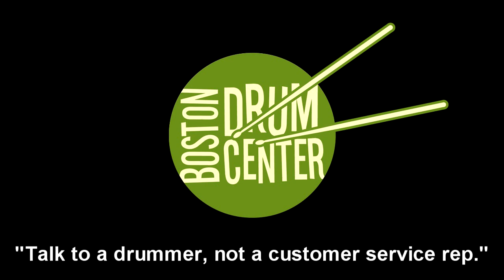Meinl Byzance Jazz 22" Tradition Flat Ride (2361g)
GEAR LIST: Tama Star Maple 14" x 18" bass drum, 8" x 12" mounted tom, 14" x 14" floor tom & 5.5" x 14" snare drum; Agop Signature 15" Hats (951 & 1080g).